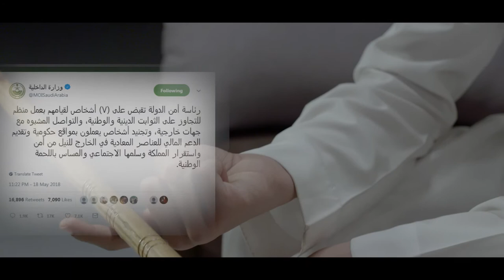فاصل سينمائي (4) : الإعتدال من إنتاج مجموعة_آيات للإعلام القرآني